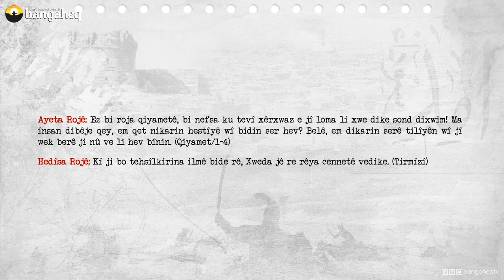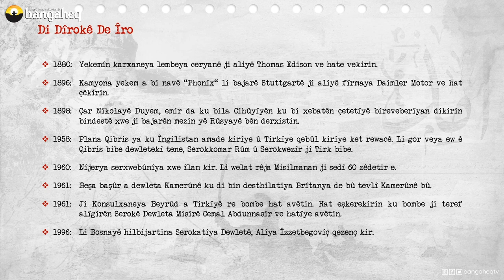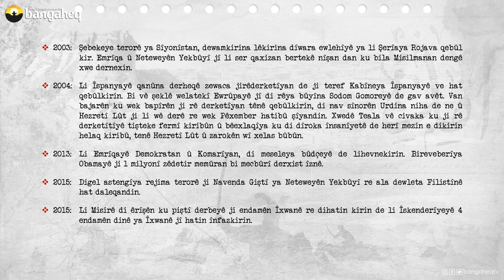Di Dîrokê de Îro | 01.10.2023